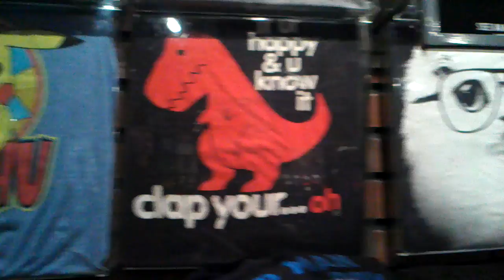Day out with BlissedDecay and her friend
It was soo nice to be out with the teenagers.  All most made me fell young.  (All most LOL) had a good time